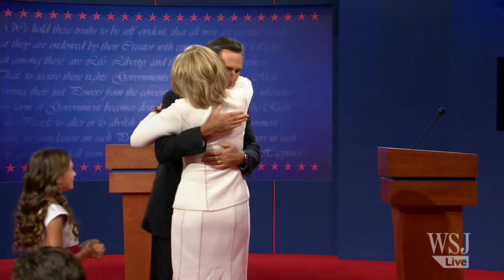Best Moments of First Obama/Romney Debate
Take a look at some of the key moments from President Barack Obama and Republican candidate Mitt Romney in the first presidential debate of the 2012 election.